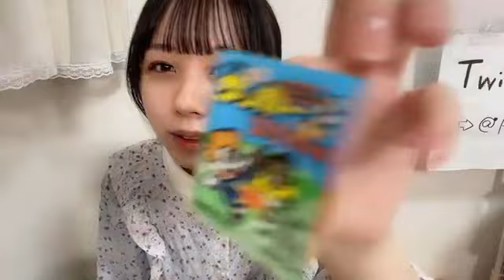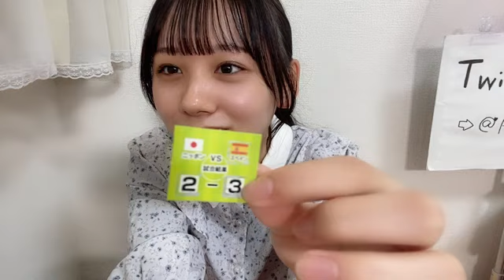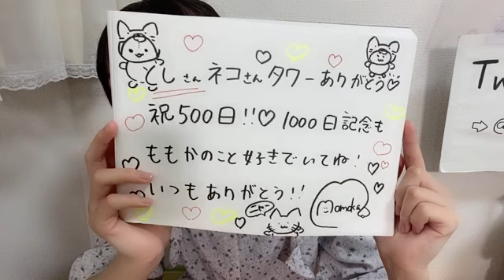2022/10/12 18:47 立仙 百佳（STU48 2期生） お話し会来て欲しいな きゅるん